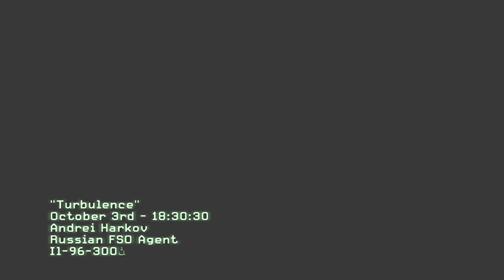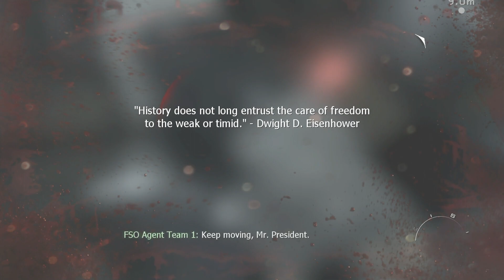Modern Warfare 3 Let's Play Part 9